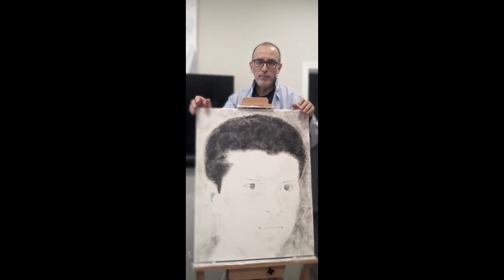TIO LUIS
I work on a commissioned basis and am seeking gallery representation.